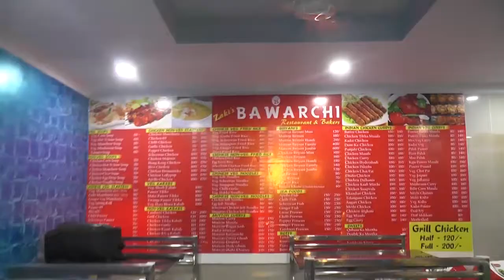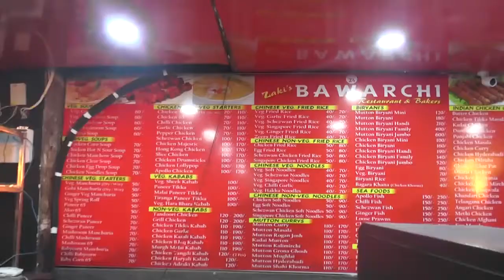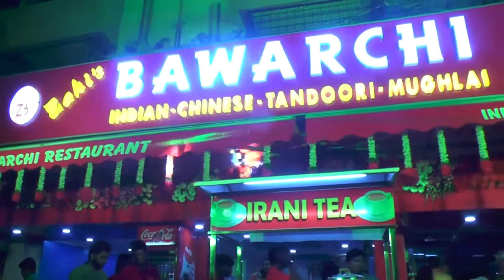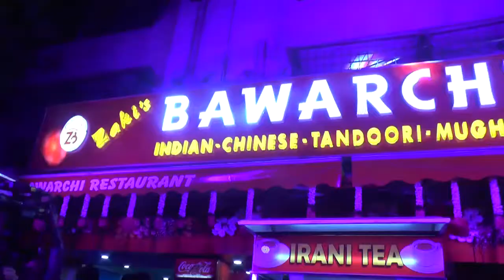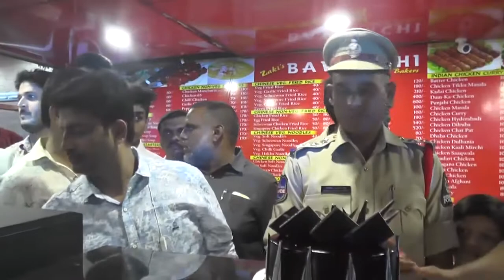ZAKIR BAWARCHI,YOUSUFGUDA,HYDERABAD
ZAKIR BAWARCHI